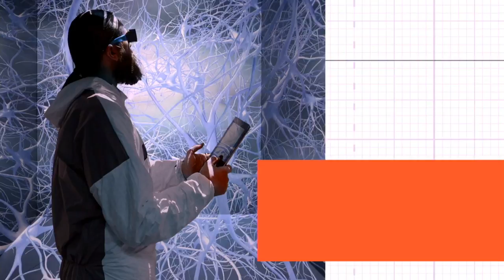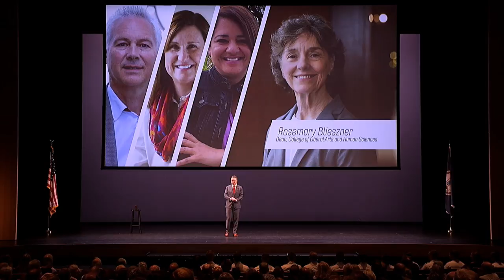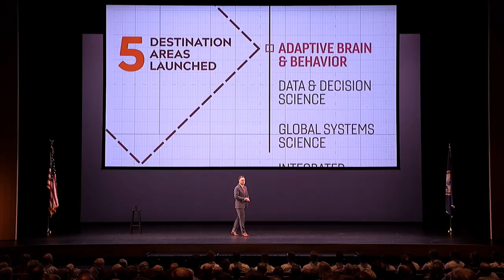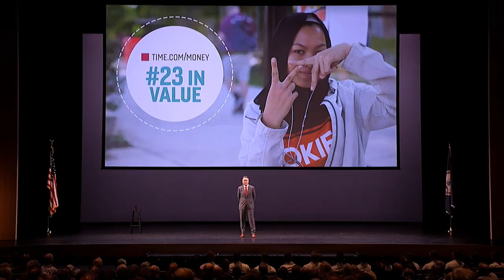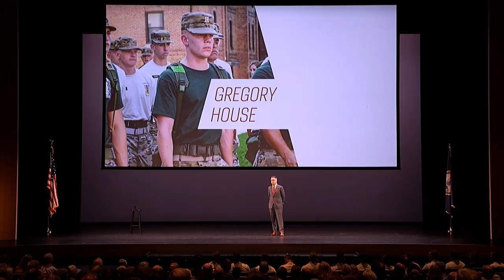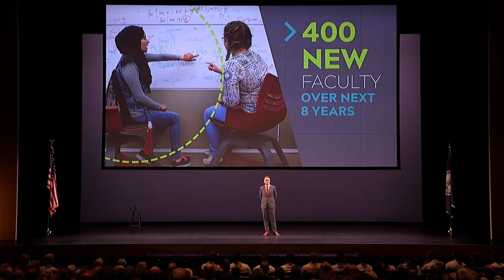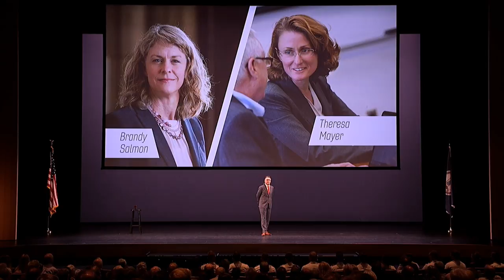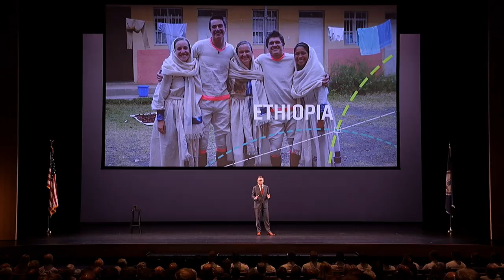Live: 2017 Virginia Tech State of the University address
President Tim Sands will deliver the 2017 State of the University address on Friday, Sept. 29, at 3:30 p.m.

and follow along on social media using VTSOTU.